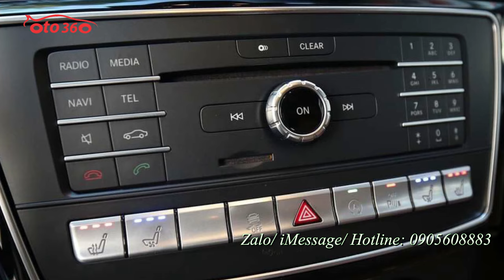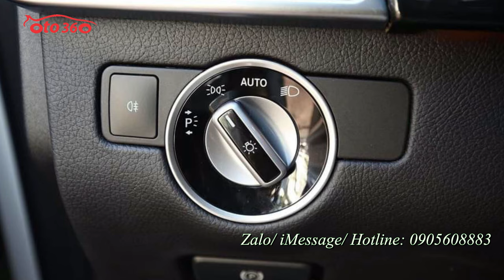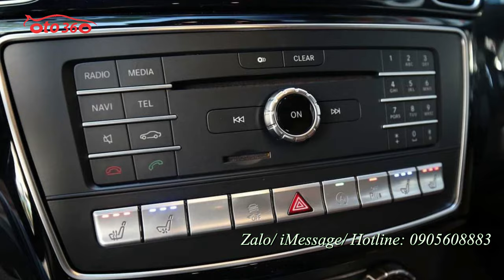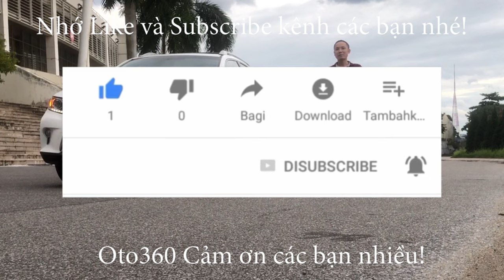Bán chiếc xe sang đã qua sử dụng nhưng còn rất mới Mercedes Benz GLS500 model 2017 biển Hà Nội.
Mercedes Benz GLS500 model 2017

Xe trắng nội thất nâu. Xe chạy ít. Biển HN
GLS 500 4MATIC trang bị động cơ xăng V8 dung tích 4.7L cho công suất 455 mã lực tại vòng tua 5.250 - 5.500 vòng/phút, mô-men xoắn cực đại 700 Nm tại vòng tua 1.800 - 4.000 vòng/phút, đi kèm hộp số tự động 9 cấp 9G-Tronic, hệ dẫn động 4 bánh 4MATIC cho khả năng tăng tốc từ 0-100 Km/h trong 5,3 giây, tốc độ tối đa 250 Km/h. Mức tiêu hao nhiên liệu trung bình 10,9 - 11,3L/100 Km.
Hỗ trợ trả góp vay đến 70% giá trị xe trong 5 năm với lãi suất thấp.